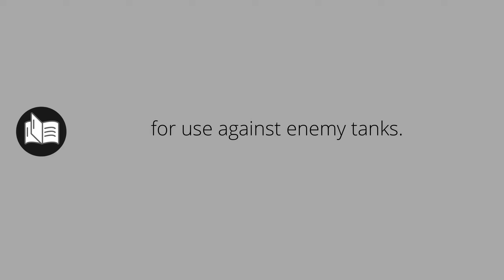What ANTITANK means • Meaning of ANTITANK • antitank MEANING • antitank DEFINITION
What does antitank mean in english. What is the meaning and what is the definition of antitank. What is antitank. antitank definition. Meanings and definitions for every word in the English dictionary